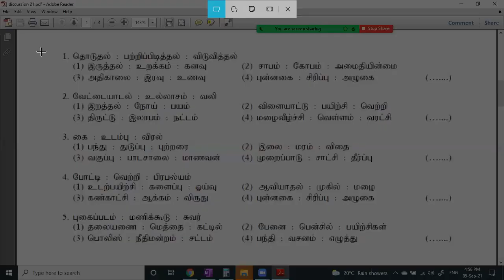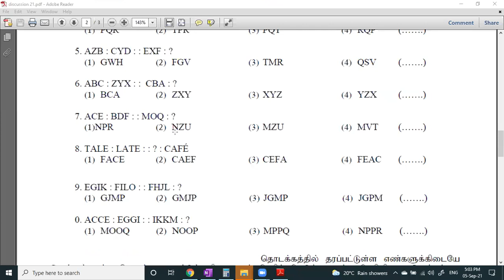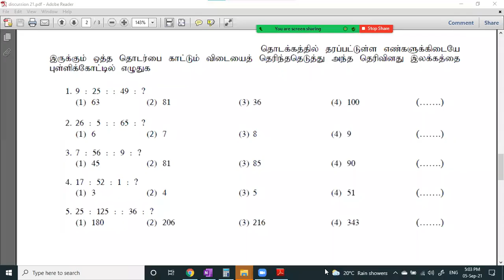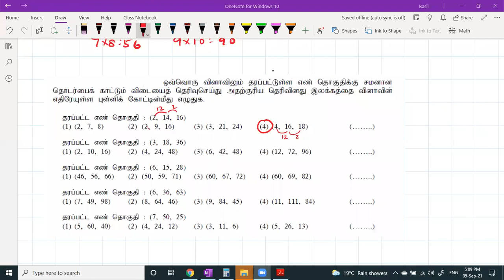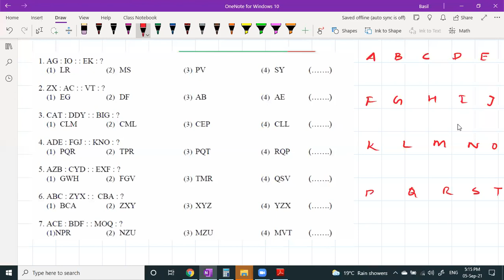Aptitude paper discussion